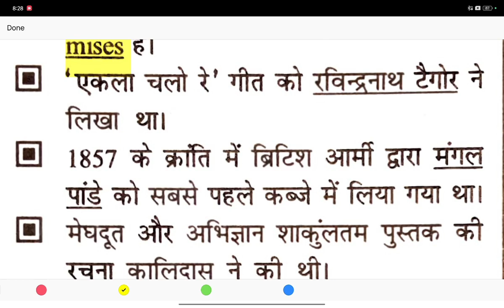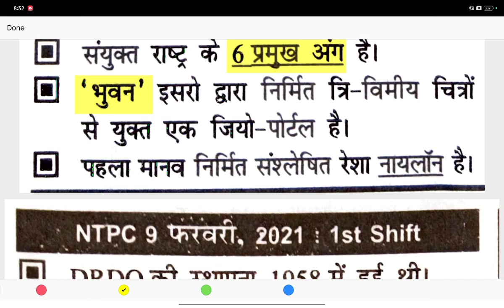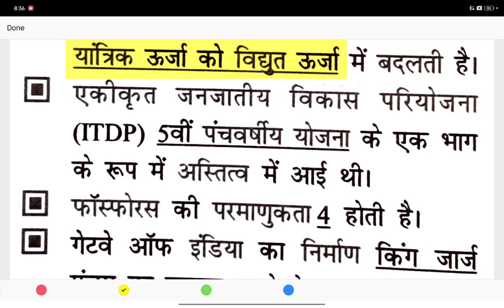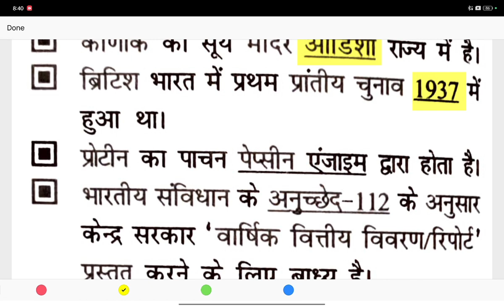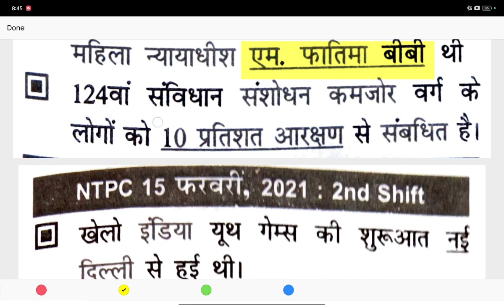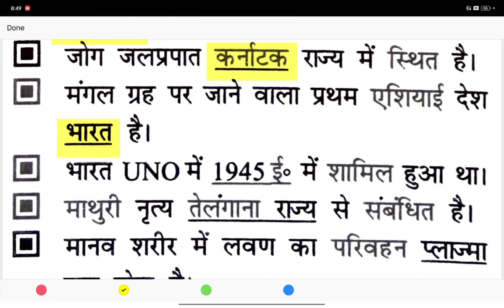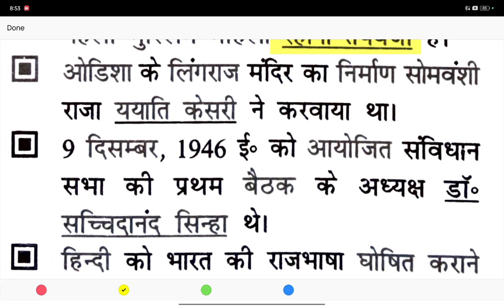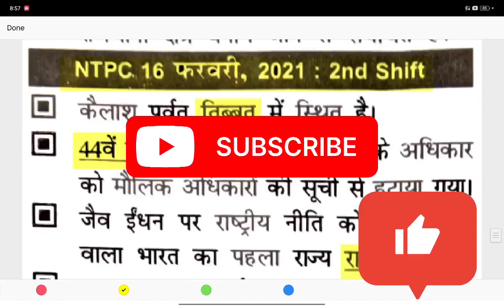🚂Important Questions for Railway Vacancy 2023-24 | RRC GroupD| NTPC | ALP | RPF | RRB TECHNICIAN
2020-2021 Railway Questions of NTPC. IMPORTANT for Upcoming Railway Vacancy 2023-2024.